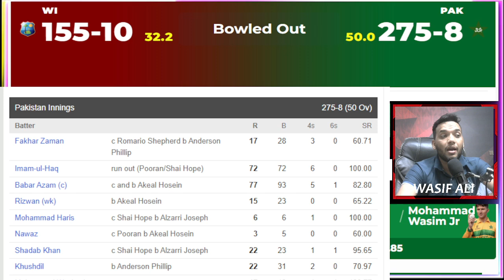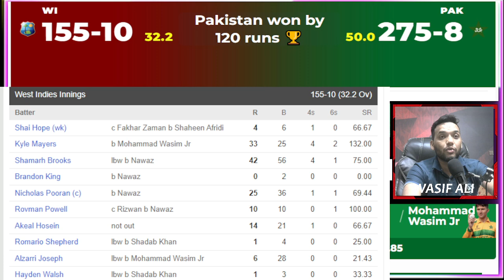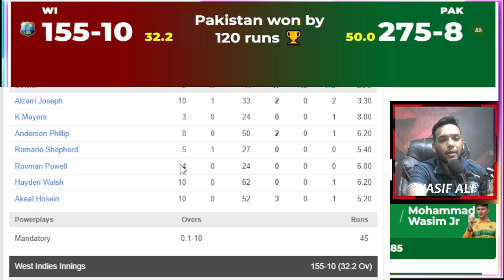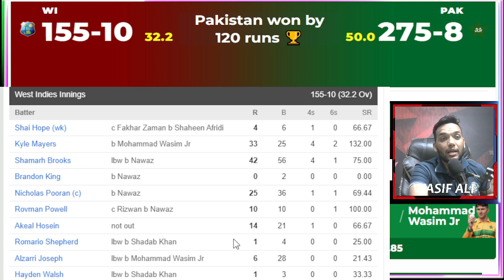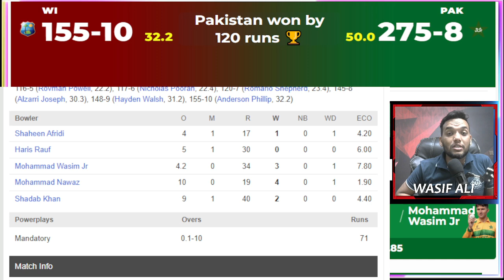PAKISTAN vs WEST INDIES 2nd ODI MATCH HIGHLIGHTS & REVIEW | PAK VS WI 2nd ODI HIGHLIGHTS & REPORT